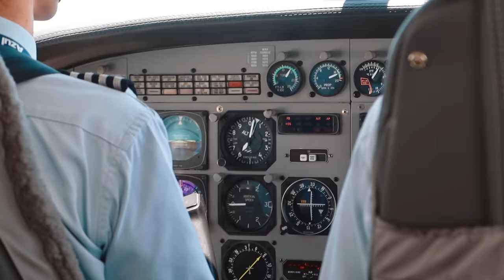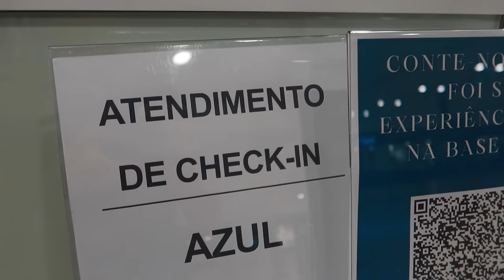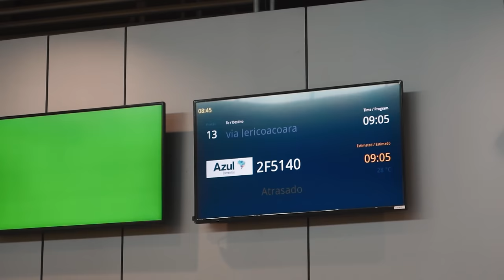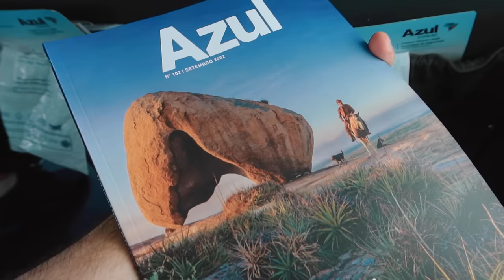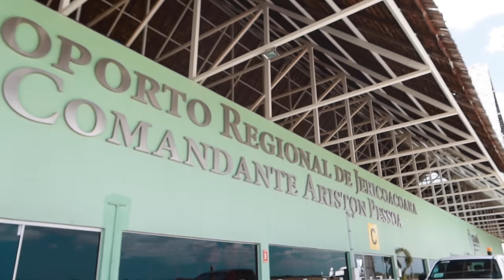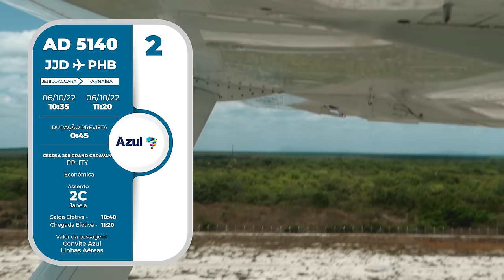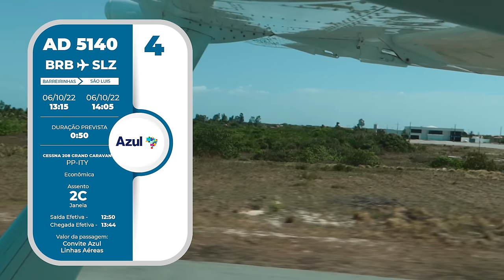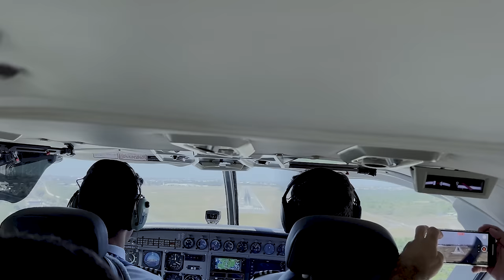Como é o voar pela Rota das Emoções com Azul Conecta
Embarcamos no voo da Azul Conecta que percorre a famosa Rota das Emoções no nordeste brasileiro. A Rota das Emoções é um trecho do litoral nordestino que vai do Ceará até o Maranhão, passando pelo Piauí, cheio de belezas e atrações capazes de agradar vários tipos de visitante. O roteiro propõe um passeio pelos três estados, com paradas em cartões-postais como Jericoacoara, no litoral cearense, Delta do Parnaíba, no Piauí, e Lençóis Maranhenses. O voo da Azul Conecta, além de ser um ótimo jeito de se deslocar pela região proporciona algumas das vistas mais bonitas do país, teve até participação especial do @VIAJANDOCOMOLUIZ confira!

Capítulos:
00:00 Rota das Emoções com Azul Conecta
00:32 Chegada ao aeroporto de Fortaleza
00:48 O que é a Rota das Emoções?
01:13 Check-in Azul Conecta
01:38 Ambaar Club Fortaleza
01:59 Viajando com o Luiz
02:06 Como economizar em viagens
02:24 Campanha 300K
02:44 Quanto custa voar pela Rota das Emoções?
03:08 Voo atrasado
03:17 Embarque remoto
03:25 Cessna 208 Grand Caravan
03:41 Serviço de bordo
03:50 Cabine e assento
04:08 Etapa 1 de Fortaleza (FOR) a Jericoacoara (JJD)
05:04 Curiosidades Cessna Grand Caravan
05:32 Aeroporto de Jericoacora
05:49 Etapa 2 de Jericoacoara (JJD) a Parnaíba (PHB)
07:26 Espera em Parnaíba
07:44 Embarque e bagagem despachada
07:55 Etapa 3 de Parnaíba (PHB) para Barreirinhas (BRB)
08:39 Pequenos Lençóis
08:57 Parada em Barreirinhas
09:45 Etapa 4 de Barreirinhas (BRB) a São Luís (SLZ)
10:01 Sobrevoo Lençóis Maranhenses
10:56 Aproximação São Luís (SLZ)
11:20 Desembarque em São Luís (SLZ)